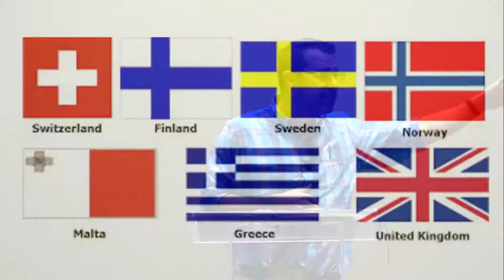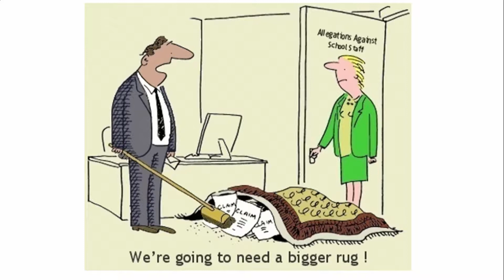2018-07-15 Yoke of Iron (Pastor Rob McNutt)